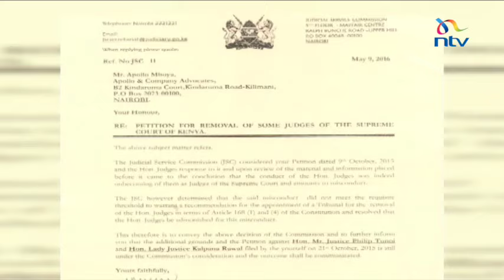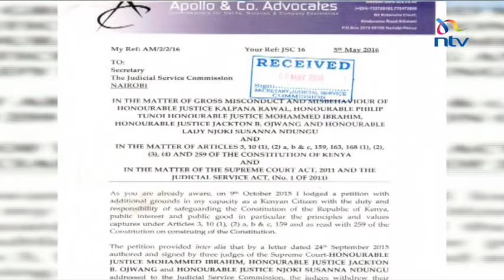JSC finds 5 Supreme Court Judges culpable of misconduct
The Judicial Service Commission recommended that five Supreme Court judges found to have inappropriately conducted themselves in 2015 be reprimanded.

 Justices Susan Njoki Ndungu, Kalpana Rawal, Philip Tunoi, Mohammed Ibrahim and Jackton Ojwang were accused of staging a go slow thereby stalling the wheels of justice